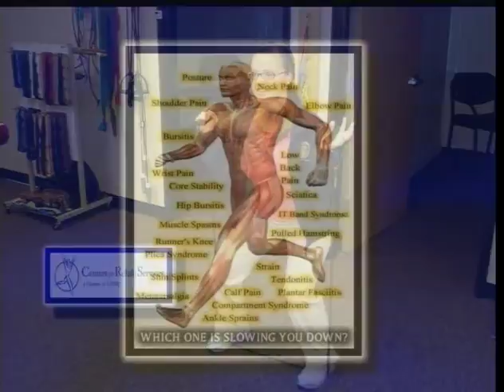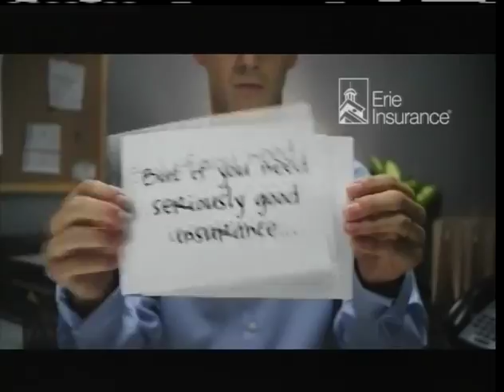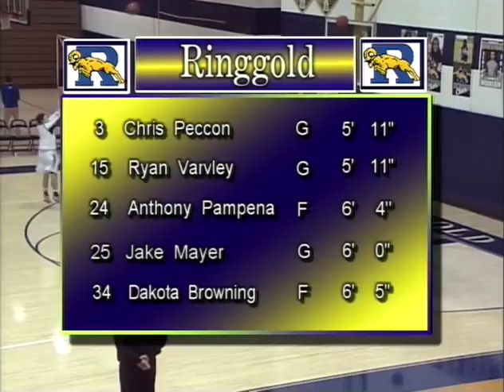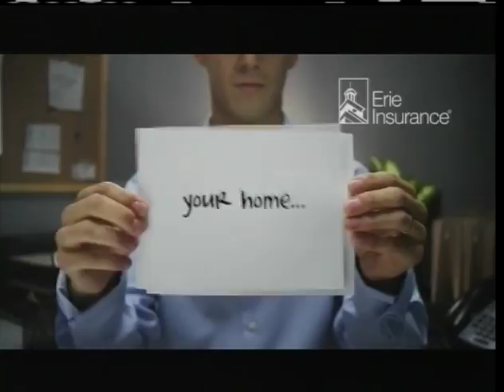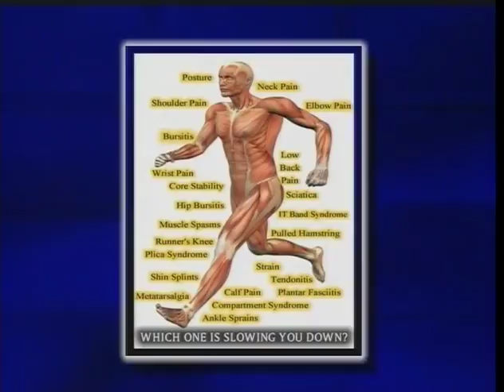WPIAL Boys High School Basketball Laurel Highlands at Ringgold 2/7/17